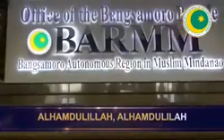Official Bangsamoro Hymn.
Bangsamoro Government Hymn